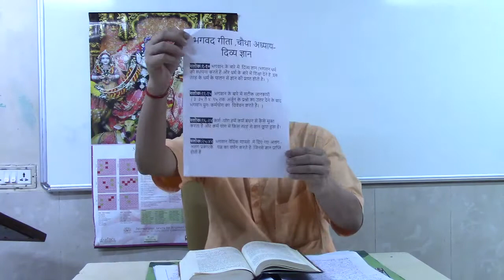Part 45,Shreemad Bhagwat Geeta in Hindi Shlok 4.16- 4. 24, part A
श्रीमद भगवद गीता न केवल  धर्म का उपदेश देती है  बल्कि जीवन जीने की कला भी सिखाती है। गीता के आदर्शो पर चलकर  मनुष्य न केवल खुद का कल्याण कर सकता है  बल्कि वह संपूर्ण मानव जाती की  भलाई कर सकता है।
                              भगवद गीता मानव इतिहास  में दिया हुवा सबसे पहला और सबसे  शक्तिशाली तथा प्रभावशाली  मोटिवेशनल स्पीच  है।
                                   मच्च‍ित्त: सर्वदुर्गाणि मत्प्रसादात्तरिष्यसि ।
                                   अथ चेत्त्वमहङ्कारान्न श्रोष्यसि विनङ्‍क्ष्यसि ॥

हे अर्जुन, इसप्रकार मेरा चिंतन  करते हुए अगर तुम  मेरे  उपदेशो  को मानोगे  तो मेरी कृपा से  मनुष्य जीवन की समस्त बाधाओं  और  समस्याओ को  पार कर जाओगे लेकिन अगर अहंकार वश मेरे उपदेशो को  नहीं मानोगे तो नष्ट हो जाओगे।             ---Shreemad Bhagwat Geeta ( 18.58)